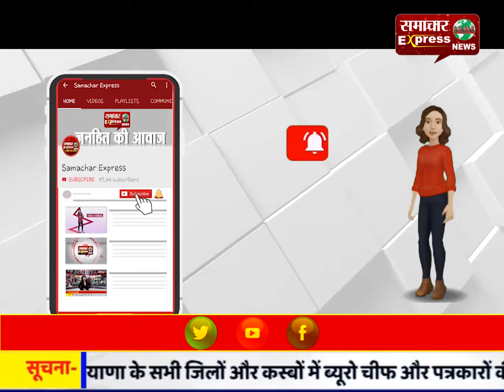करनाल गुरुद्वारा माता साहिब देवा में शहीद बाबा जंग सिंह का शहीदी समागम मनाया